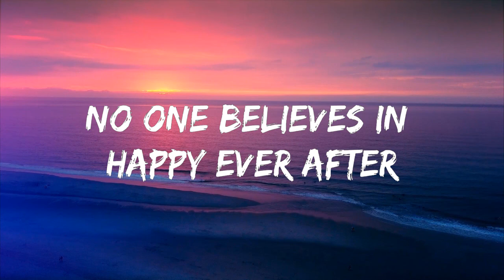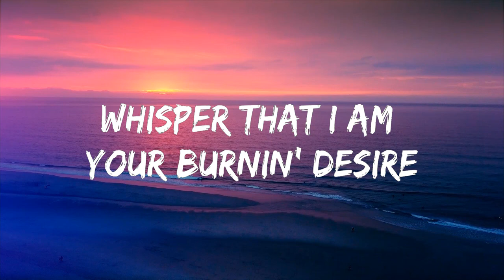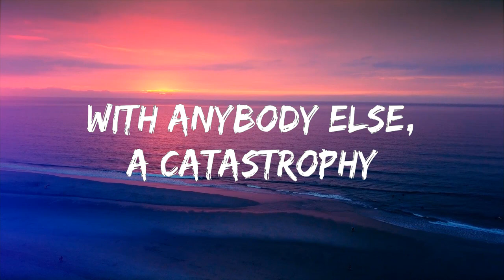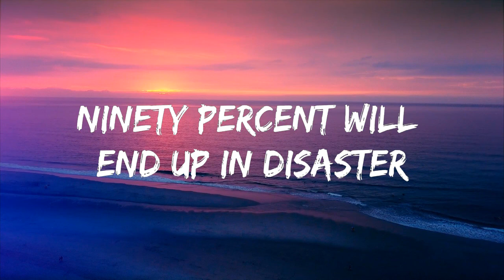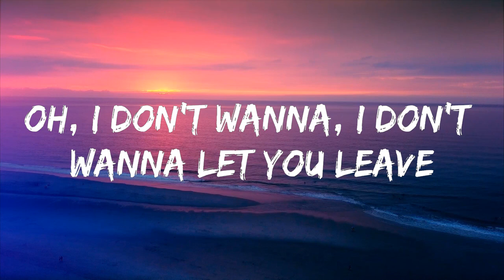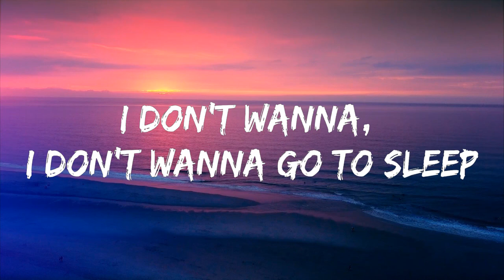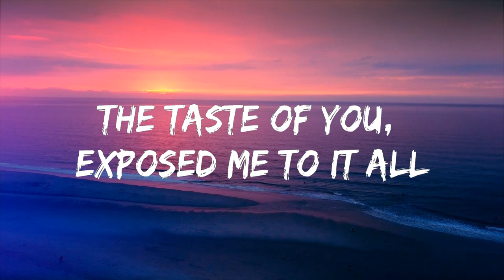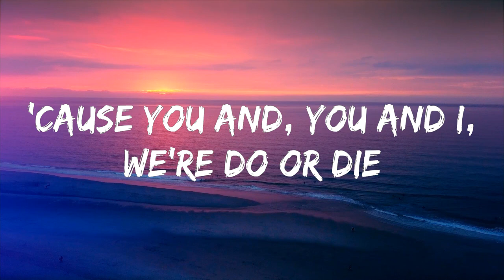Natalie Jane - Do Or Die (Lyrics) Lyrics Video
🎵 Follow the official 7clouds playlist on Spotify :
​🎧 Natalie Jane - Do Or Die (Lyrics)
⏬ Download / Stream:

👉 Natalie Jane

☁️ 7clouds:

🎤 Lyrics: Natalie Jane - Do Or Die

[Chorus]
It's do or die with you and I
As we go up in flames in the sky
I'd sacrifice me, myself and I
'Cause you and, you and I, we're do or die

[Verse 1]
What does it feel like to get struck by lightning?
A little bit lucky, a little bit frightening
The taste of you, exposed me to it all
No one believes in happy ever after
Ninety percent will end up in disaster
Me and you and dynasties would fall

[Pre-Chorus]
I don't wanna, I don't wanna go to sleep
With anybody else, a catastrophy
When you tracе my body, a masterpiece

[Chorus]
It's do or diе with you and I
'Cause you and, you and I, we're do or die (Do or, do or die)

[Verse 2]
Whisper that I am your burnin' desire
Feelin' the heat, now my heart is on my fire
Against the wall, that whisper took it all

[Pre-Chorus]
Oh, I don't wanna, I don't wanna let you leave

[Chorus]
Oh-oh-oh

[Outro]
You and, you and I, we're do or die, ooh, ooh-ooh, ooh-ooh-ooh (Do or die)
You and, you and I, we're do or die